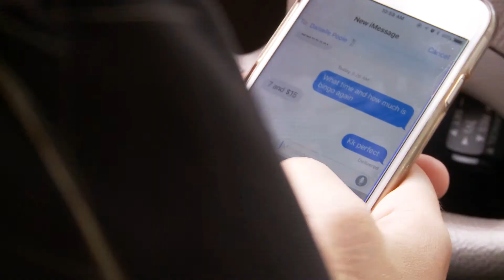Distracted Driving PSA